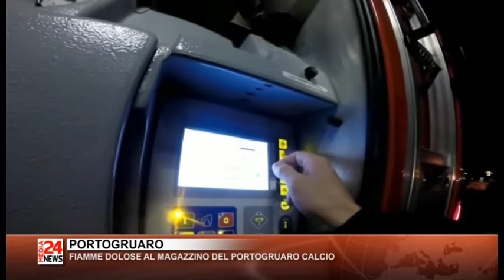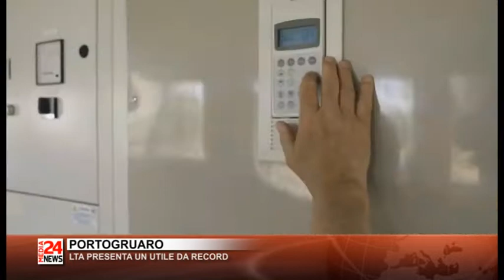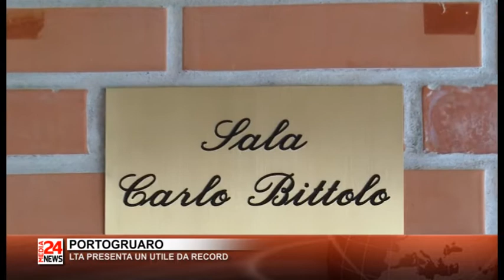Il Telegiornale del Veneto orientale del 30 06 2020